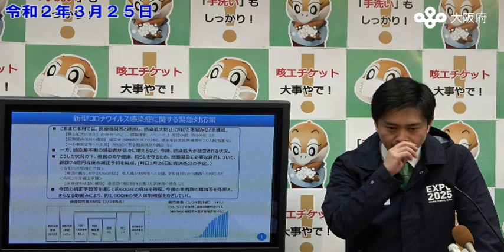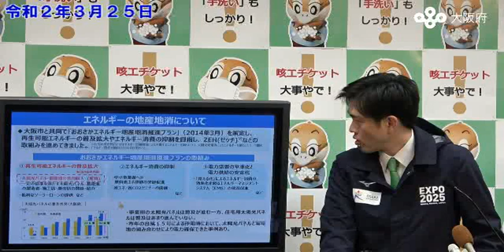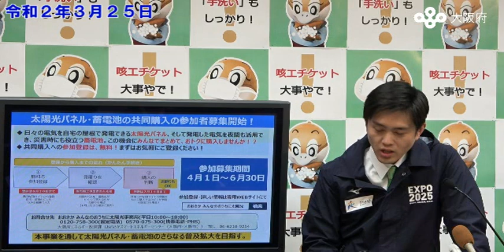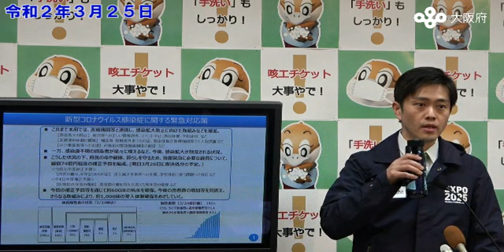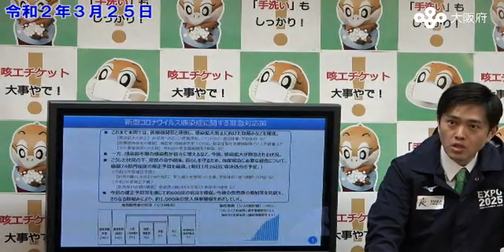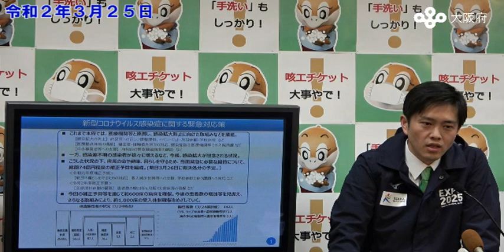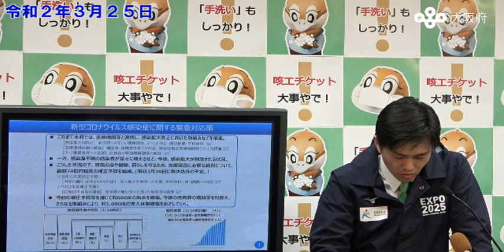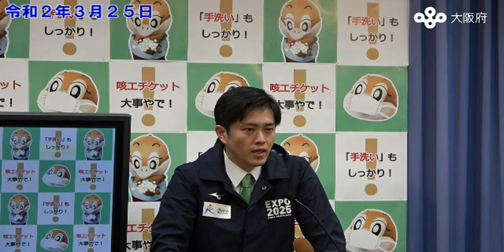吉村大阪府知事 記者会見（令和2年3月25日）